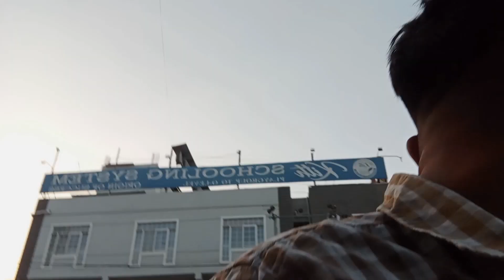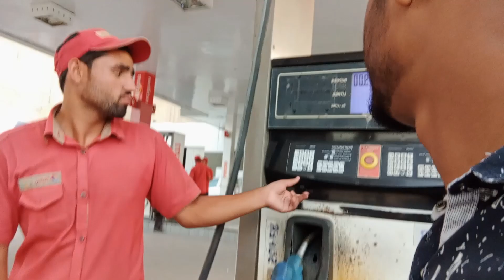iftar vlog by Kamran Mirza 🔥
iftar vlog by Kamran Mirza vlogger 🔥🔥 @RabeecaKhan @MaazSafderWorld @CarryMinati